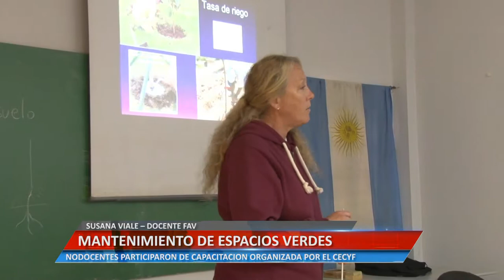MANTENIMIETO DE ESPACIOS VERDES - SUSANA VIALE – DOCENTE FAV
NODOCENTES PARTICIPARON DE LA ACTIVIDAD ORGANIZADA POR EL CECYF
Facebook.com/uniriotv
Twitter.com/uniriotv